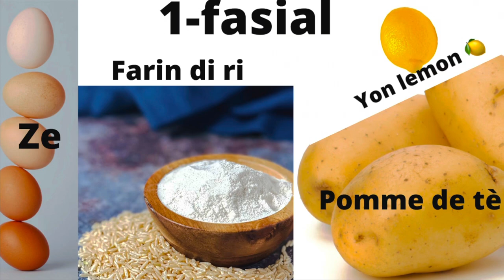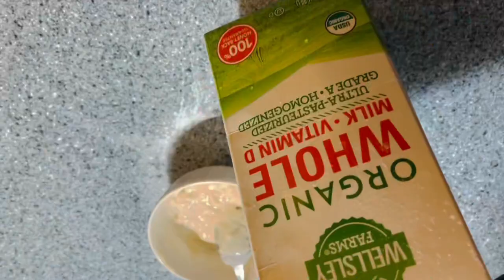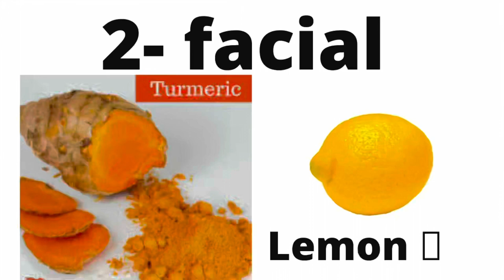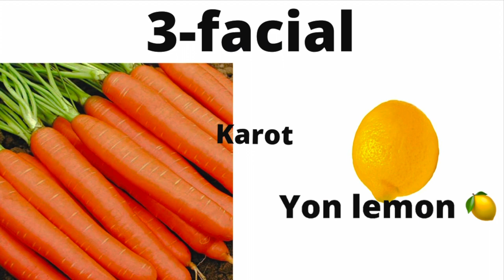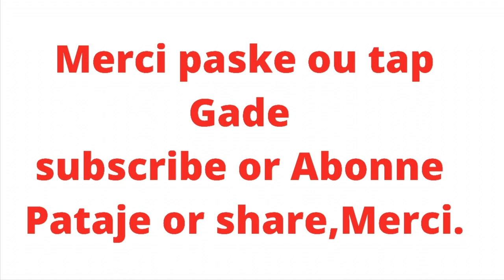4 facial tout fanm dwe konnin.4 resèt pou paret plus jèn.remèd pou bouton,acné nan visaj.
Nan video sa Mwin pataje 4 remède naturel pou konbat bouton nan figi.4 facial naturel kap few parèt plus jeune.4 routine nan zafè bote tout fanm dwe konnin.

DM Mwin nan Instagram Siw bezwin pale avek Mwin

Klike sou link Sa yo pou Gade plis vidéo ou mèt pataje video yo kote ou vle
Merci 🙏